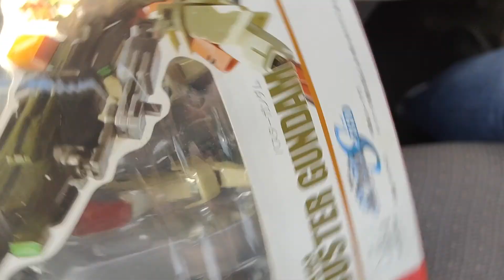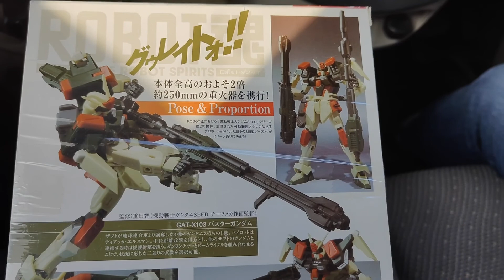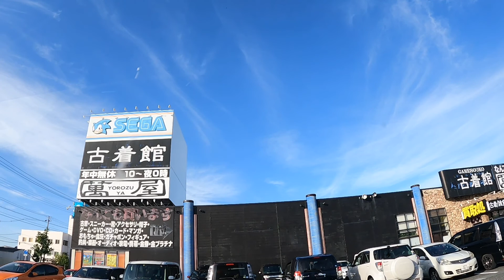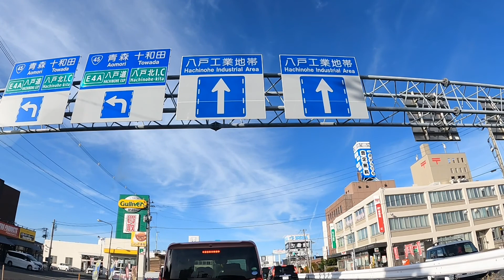バスターガンダムのROBOT魂を入手しつつ【八戸ラジオVlog/かでんフレンズ】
・バスターガンダムのROBOT魂入手！
・ミクロマン
・マーベルフィギュア
・ブライト撮影許可
・ガンダム声真似難易度
・ボブの寝落ち
・にょーり君